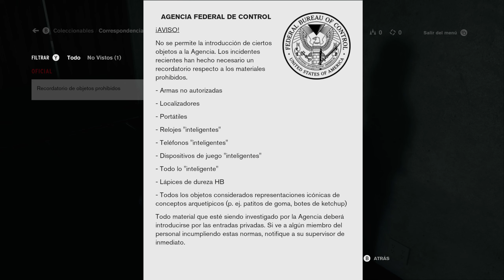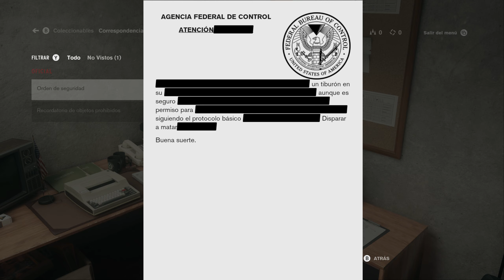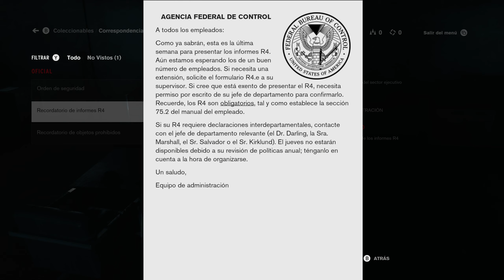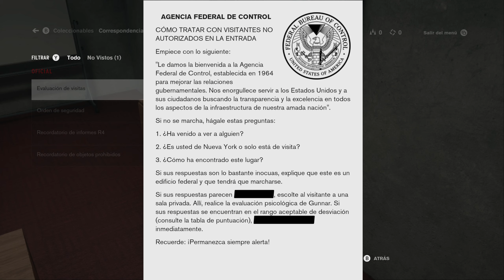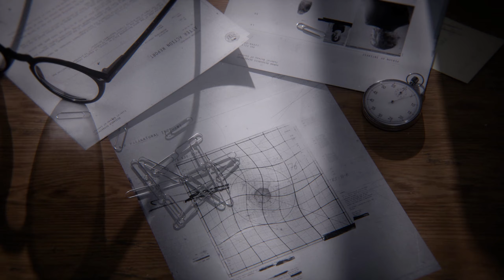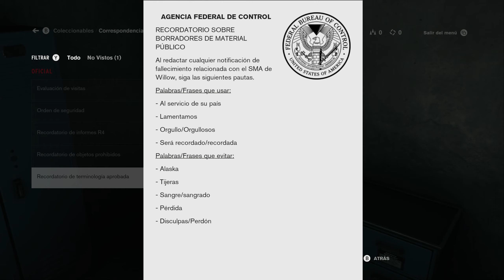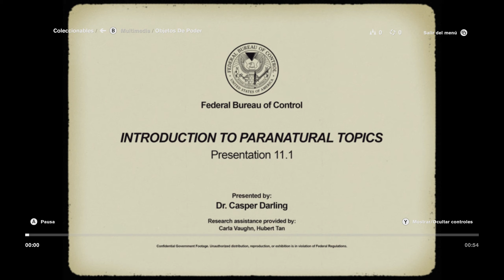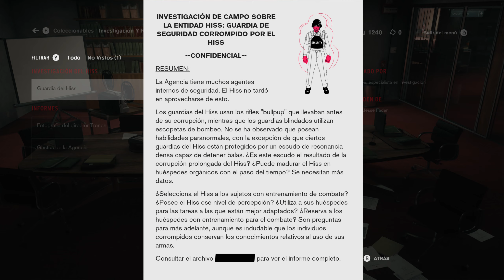Control / inicio (jugando un rato)